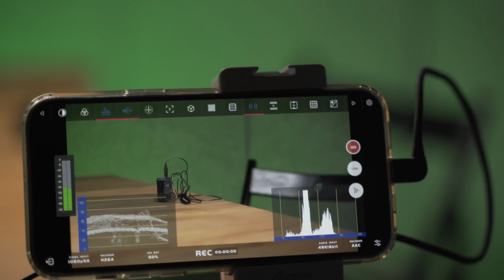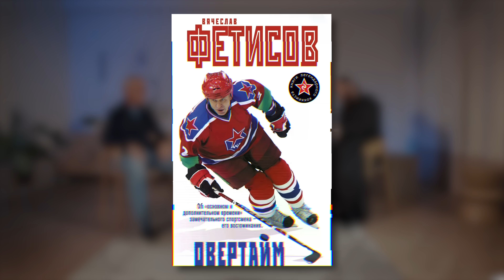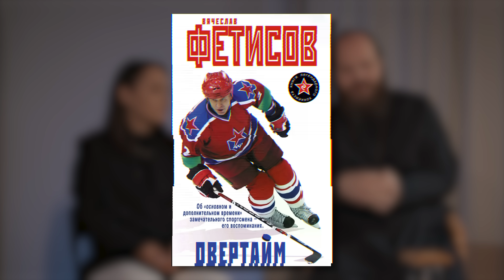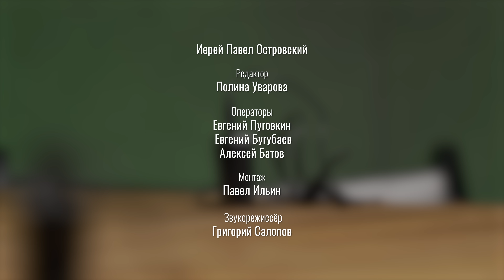Вячеслав Александрович Фетисов. ЕСТЕСТВЕННЫЙ ИНТЕЛЛЕКТ.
Книга «Овертайм. Воспоминания. О Хоккее и не только» Вячеслава Фетисова

Незадолго до выхода выпуска умер отец Вячеслава Александровича, Александр Максимович. Просим ваших молитв.

Описание всех титулов и достижений Вячеслава Александровича Фетисова – дело долгое и основательное. Трёхкратный обладатель Кубка Стэнли, два раза как хоккеист, один – как тренер, двукратный Олимпийский чемпион, политик, общественный деятель, ежедневно отдающий всего себя служению стране. Мальчик из бараков на окраине Москвы, ставший легендой мирового хоккея. Мы поговорили с Вячеславом Александровичем о том, что сделало его великим Фетисовым, о людях, помогавших на пути, о чертах характера, необходимых, пожалуй, каждому современному молодому парню в эпоху, когда наша страна сталкивается с беспрецедентными сложностями. Потенциал нашей страны – огромен. Как использовать его правильно, обсудили в новом выпуске «Естественного интеллекта».

ЕстественныйИнтеллект – формат, где священник и мирянка говорят с настоящими людьми о живых, насущных темах. Потому что ни новое время, ни новые технологии не заменят разговора глаза в глаза.

Тайм-коды:

00:00 - Введение
03:11 - Детство
18:58 - Еда, которую мы едим
22:55 - Дисциплина и ЗОЖ
29:45 - Воспитание здорового человека
37:53 - Учителя и старт в хоккее
44:29 - Родители и воспитание
47:35 - О разумном человеке
52:01 - США, санкции, социальные лифты
01:01:09 - Сакральность, жертвенность и герои
01:06:58 - Дети в спорте
01:15:07 - Как менять систему?
01:19:08 - «Легенда 17»
01:25:12 - Студенческий спорт
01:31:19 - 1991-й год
01:36:46 - Брат, потери и близкие
01:48:16 - Олимпийское движение
01:56:31 - Цирк на Цветном
02:02:02 - Ростропович и Вишневская
02:09:30 - Про Церковь и духовность

0+